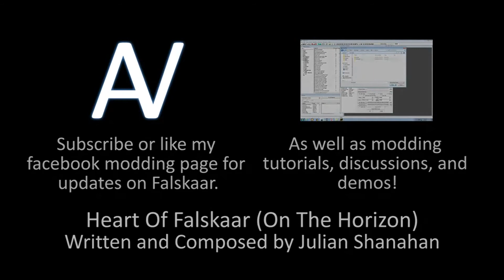M3 Magazine- Skyrim: Falskaar Gameplay